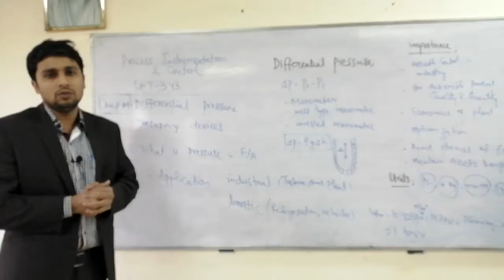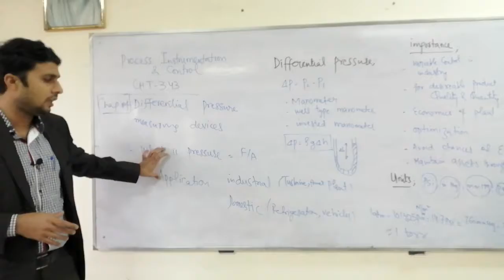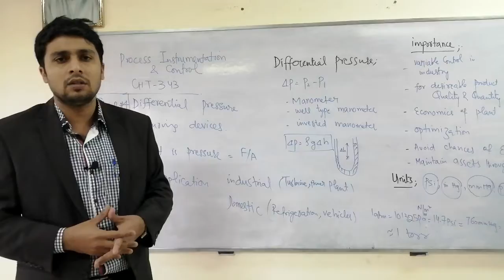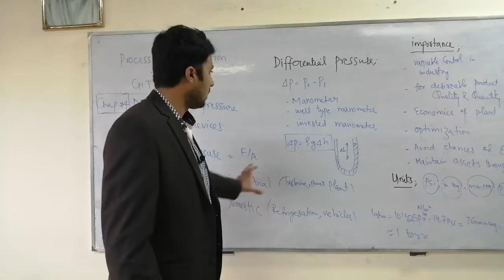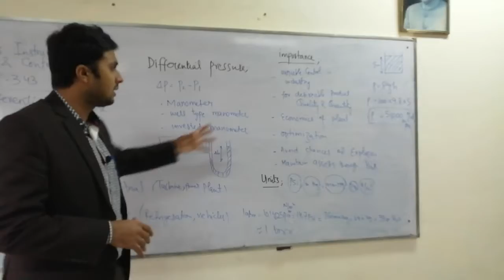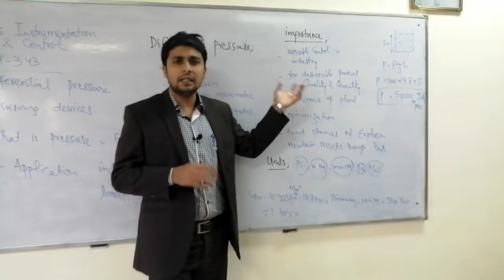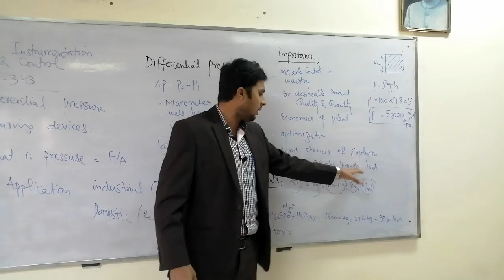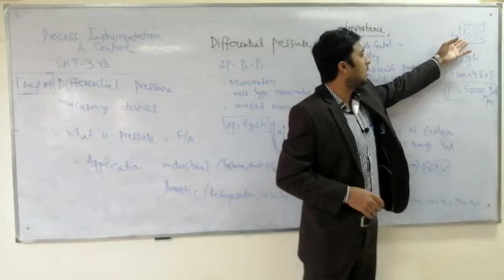CHT 343 Lec#4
Subject Title: Process Instrumentation and Control
Subject Code: 343
Topic: Differential Pressure Basics
Class: 3rd year
Lecture #4
Teacher Name: Engr. Aleem Naeem